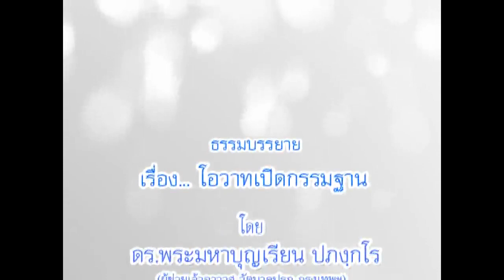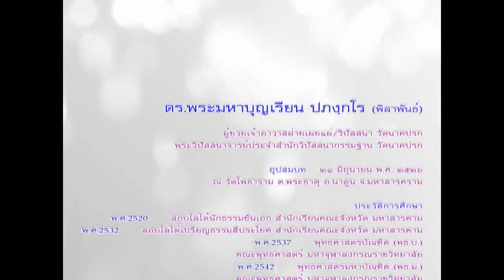พระมหาบุญเรียน ปภงกโร - โอวาทเปิดอบรมวิปัสสนากรรมฐาน (31/10/2558)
โครงการ...พัฒนาจิตให้เกิดปัญญาและสันติสุข
วันที่ 31 ตุลาคม - 7 พฤศจิกายน พ.ศ.2558